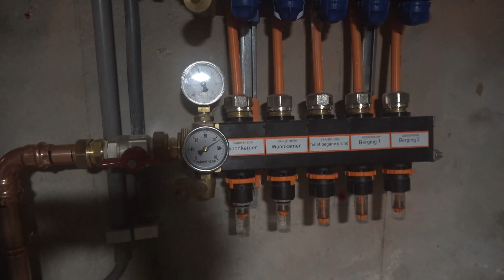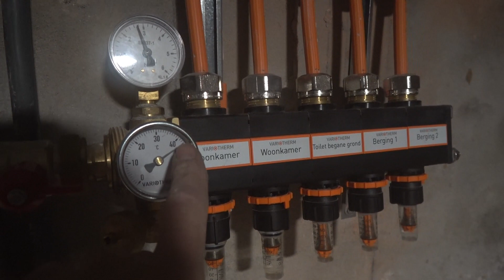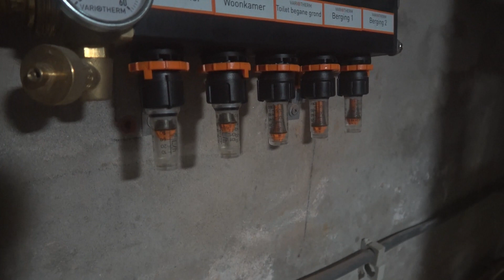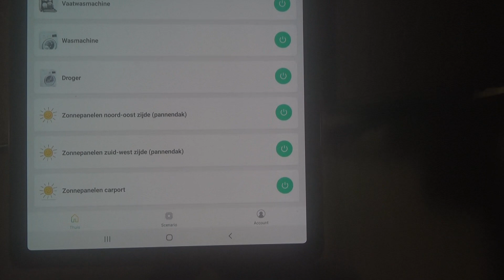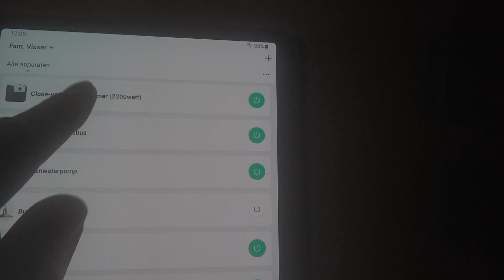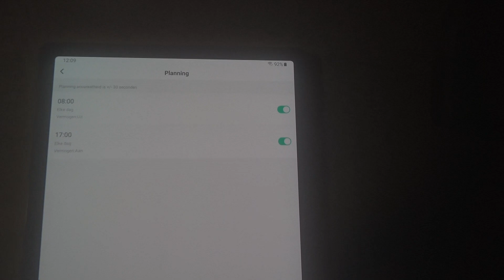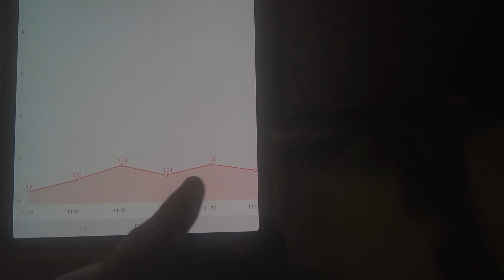Warmtepompboiler vervangen door 4kw elektrische cv-ketel + 15liter boiler...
Locatie: Apeldoorn

Deze klant had een warmtepompboiler van 300liter die teveel stroom verbruikte..
Tot overmaat van ramp was deze warmtepompboiler defect geraakt door blikseminslag in de wijk.
Reparatie zou €2000,- kosten..  maar dan had je nog steeds een energie slurpende boiler hebben.
Daaromhebben we besloten om een 4kw Mastewatt elektrische cv-ketel te plaatsen en een Inventum boiler van 15liter voor het douchen.

De Eltherm elektrische cv-ketel is inmiddels achterhaald.. ik zou raad nu de Bosch Tronic elektrische cv-ketel aan.

Als jullie een product aanschaffen via de link hierboven dan krijg ik kleine bijdrage..